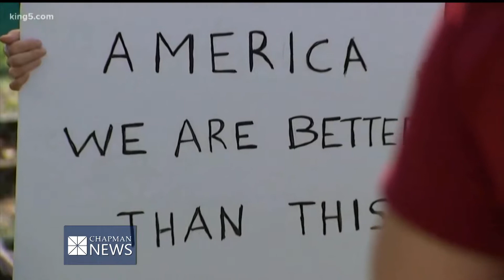LatinX Heritage Month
Reporter Karissa Davis covers LatinX Heritage month.